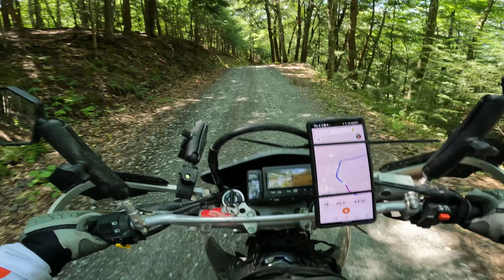I CAN'T Believe THIS HAPPENED to me! | Touratech DirtDaze 2022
During Touratech DirtDaze, there were a few self guided routes you could follow throughout the weekend. I did a few of them solo, since I didn't end up finding anyone to ride with.

During the first one I did, I managed to have an unfortunate accident!

Motorcycles I Own: 2018 Honda CB500F, 2022 Suzuki DR-Z400S